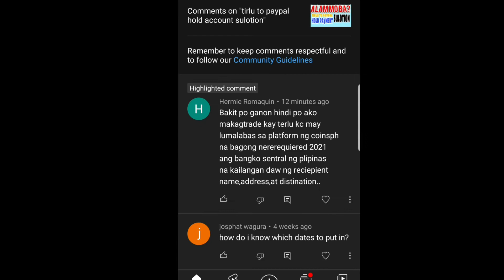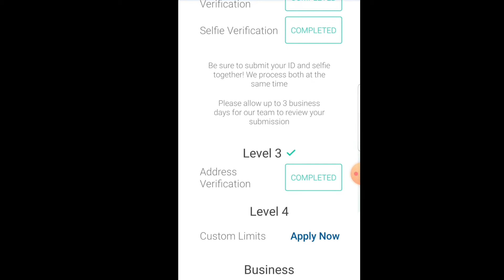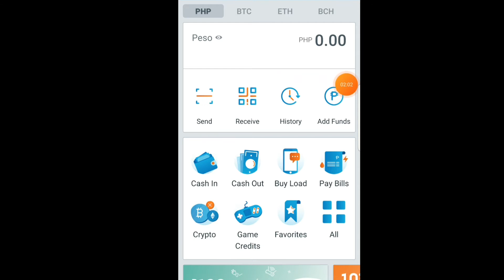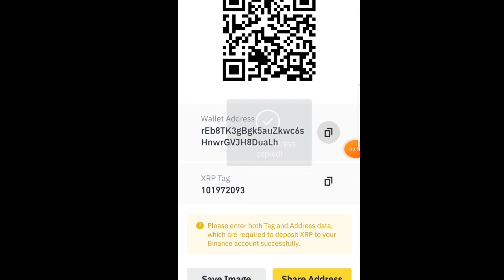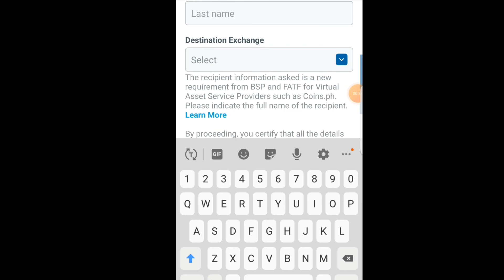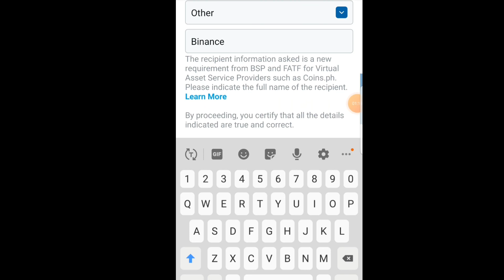pano mag send ng crypto token sa coinph ko to other wallet? dami ng chichiburitchi si coinph 2021???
paypal hold sulotion para madaling makuha ang na hold na pera ni paypal